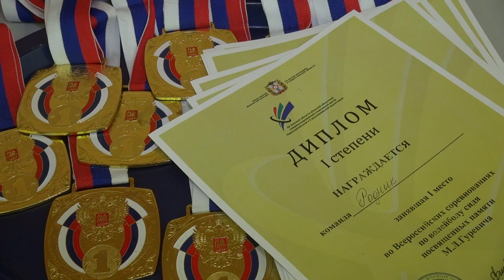Всероссийские соревнования по волейболу сидя «Мемориал Мирона Гуревича»